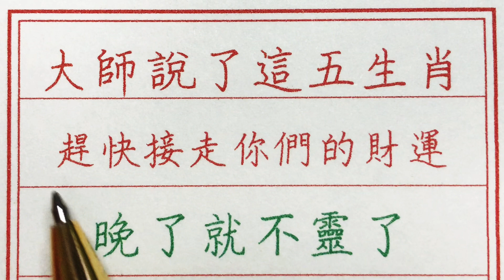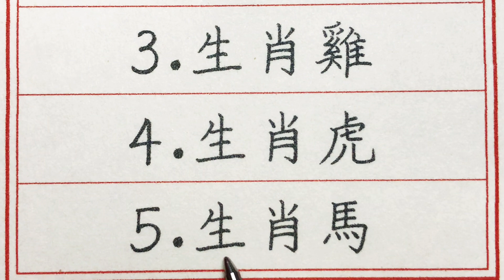老人言：大師說了，這五生肖趕快接走你們的財運，晚了就不靈了